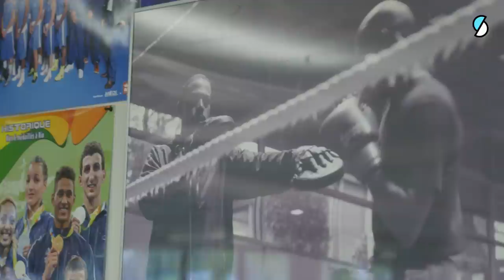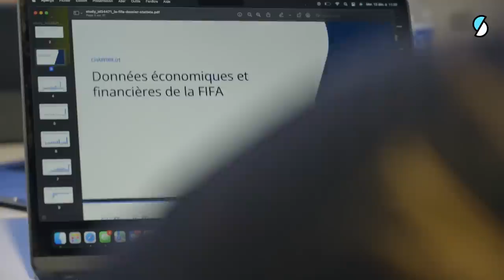Champion(s) - Saison 3 | Episode 5 : Travail de l'ombre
🔔 N'oubliez pas d'activer vos notifications 🔔

Sasha Zhoya est de retour dans le froid parisien. Il prépare sa saison hivernale lors d’une grosse séance de confrontations avec beaucoup d’interrogations. Son grand ami Erwan Konaté poursuit son questionnement sur son rapport à la vie normale des jeunes de son âge, alors qu’il prépare les championnats de France en salle. Sarah Bee a désormais pris ses marques à l’INSEP, elle décide de s’astreindre à un programme de choc pour devenir une vraie athlète et ainsi répondre aux attentes olympiques. En Martinique, Timothée Adolphe apprend à mieux connaitre son nouveau guide, au rythme de séances de travail de très grande intensité.